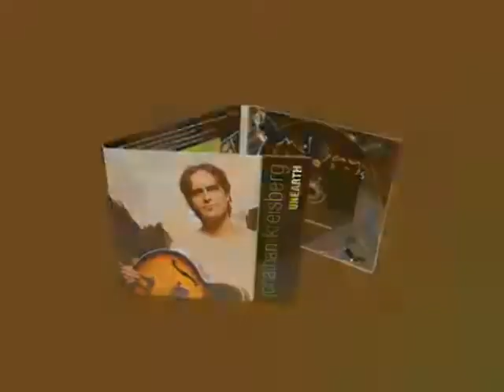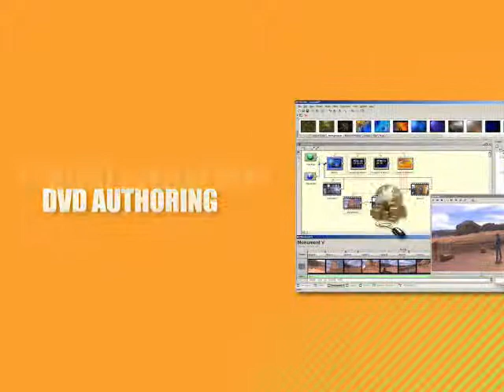CD/DVD Duplication for Businesses, Musician, and Film Makers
CD Mastercopy  Video presentation on  CD/DVD Duplication/replication Services. Visit us if you're a Business, Musician or Film Makers seeking high to low volume duplication or replication services.